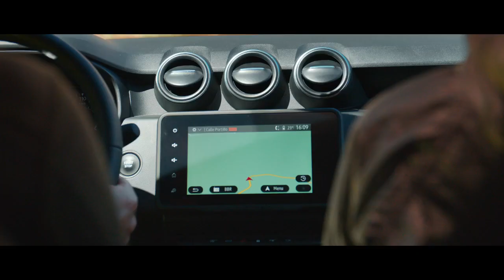New Dacia Duster - Windsor Motors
The Dacia Duster is a rugged and affordable SUV that's great for off-road adventures.